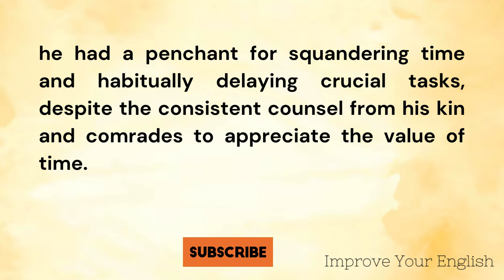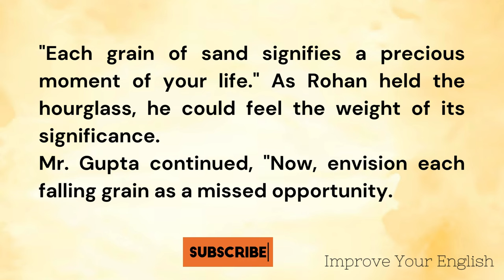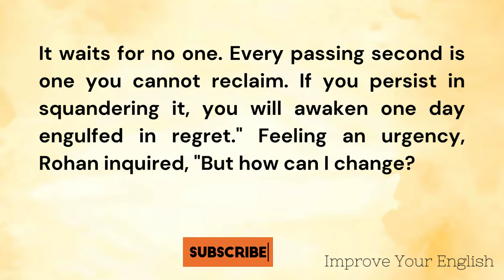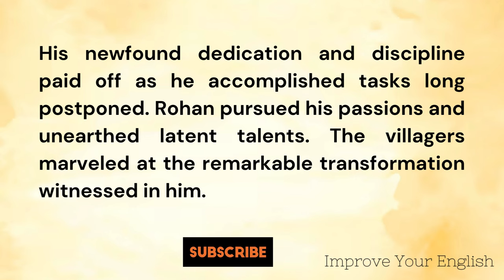Learn English Through Stories : The Value Of Time || Learn English Through Story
What You'll Find on Our Channel:
English story
English Audiobook
English stories
ielts listening
English 5days
English podcast
English Story
English 5 days
Podcast English
Learn English Through Stories Level 3
british pronunciation
british accent
english conversation
Pronunciation
Sentence
Audiobook
Fluency
practice
american english
International English Language Testing System
english learning
Graded reader
stories.